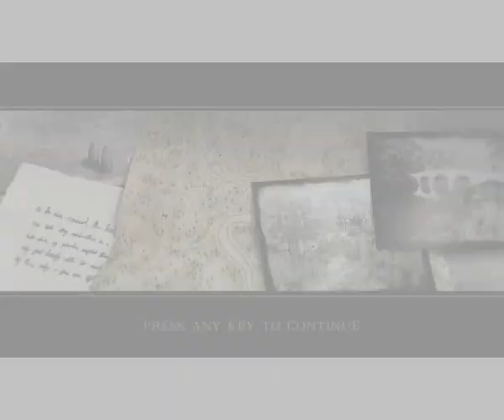Lets Play Darkest of Days Part 17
Finding duplicates in the past.

Man, time travel's a pain. Also we get to use a cannon.